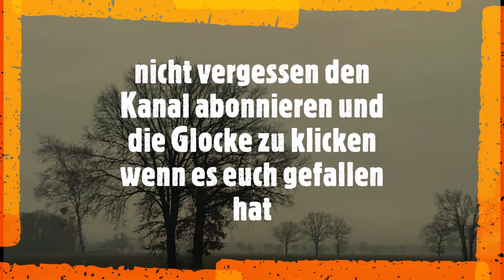Märzromantik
In dieser Ruprik werden wir versuchen die romantischten Momente des Monat für euch festzuhalten